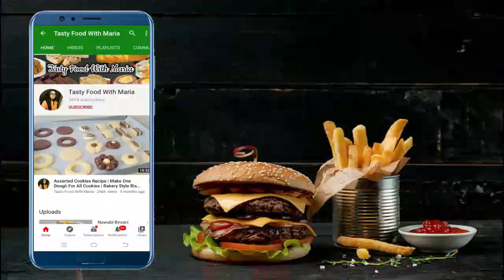Delicious And Tastiest Salad Recipe | I Have Never Eaten Such Delicious Salad Ever! Quick & Healthy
Today you will learn how to make delicious and tastiest salad recipe. I have never easten such delicious salad ever! quick and healthy salad recipe you can serve with any meal or just eat this salad and you will be satisfied.